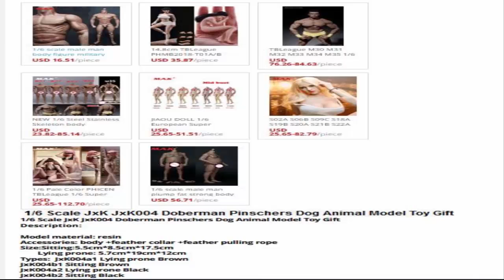1/6 Scale Animal model JxK004 Doberman Pinschers Dog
1/6 Scale Animal model JxK004 Doberman Pinschers Dog